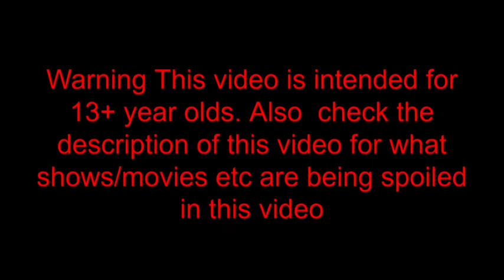Tokino Sora and Ookami Mio are a scary duo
Sorry for a lack of audio in the video as said, I didn't realize that for some reason obs does not pick up the games audio until after I recorded all of the videos